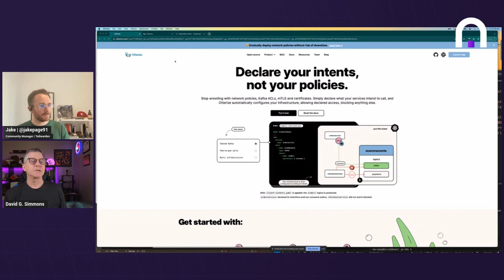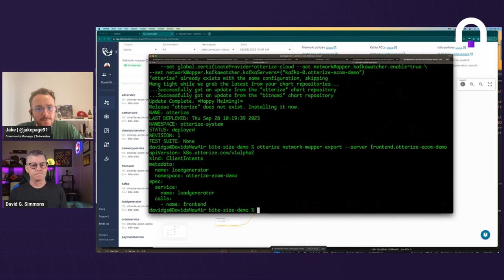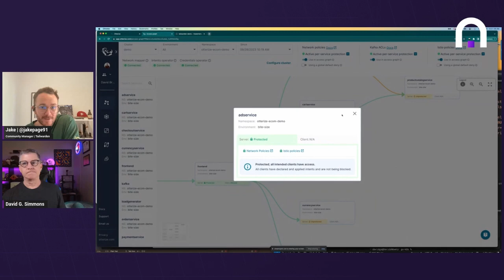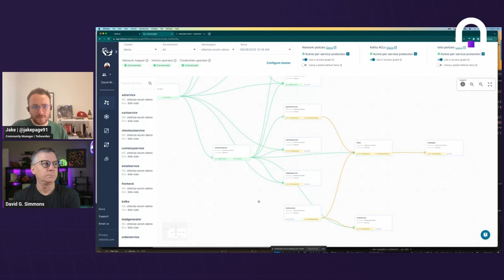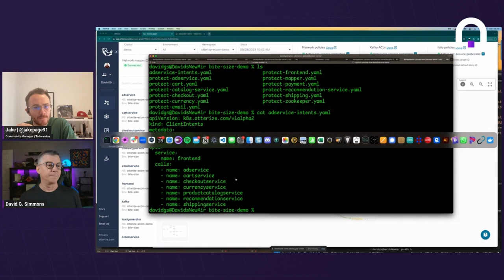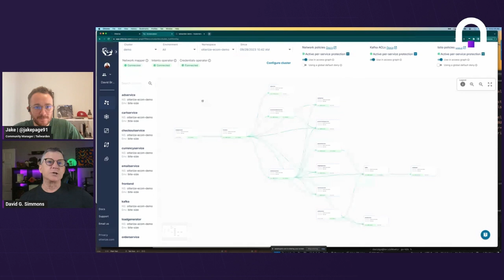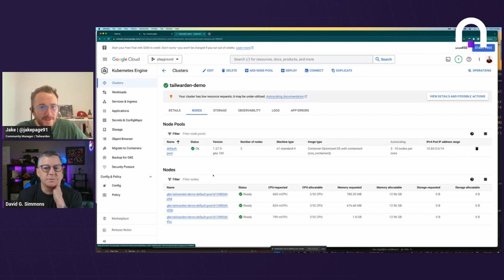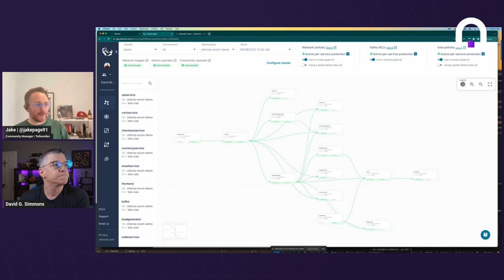Virtual workshop: K8s networking made easy with Otterize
Rewatch the smashing hands-on session around how to simplify Kubernetes workload authorisation with the none other that Otterize head of Developer Advocacy, Davig G. Simmons. 🎉

Timestamps:
0:00 Introduction and Housekeeping
1:59 Speaker intro
3:09 David's background
3:58 What does David find most exciting at the moment in the tech space?
5:32 What's the difference between Authorization and Authentication is the context of this conversation?
9:44 What kind of issues do engineers face while working with K8s network policies?
14:00  Building for developers
15:17 Demo + questions
1:03:39 Upcoming features
1:04:01 Otterize + Hacktoberfest